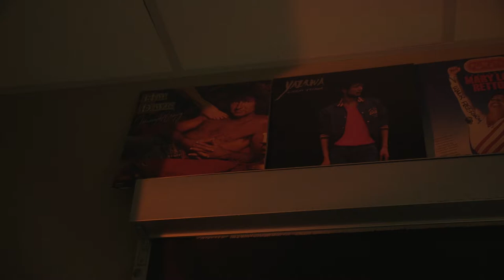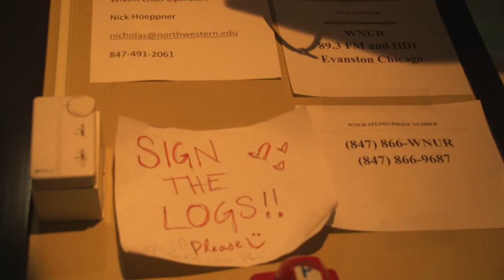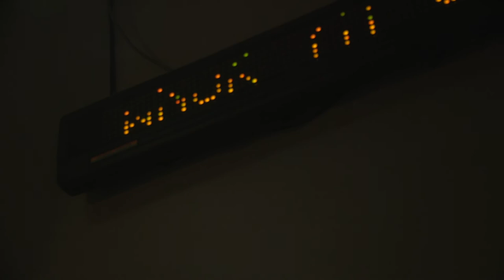Stacks (RTVF 380)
Project 1: Influenced by Cesar Charlone